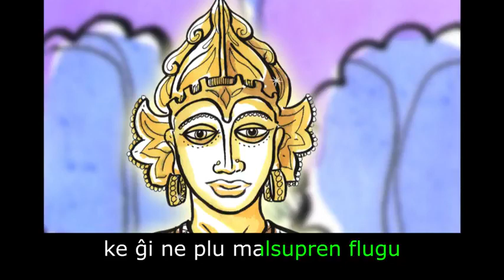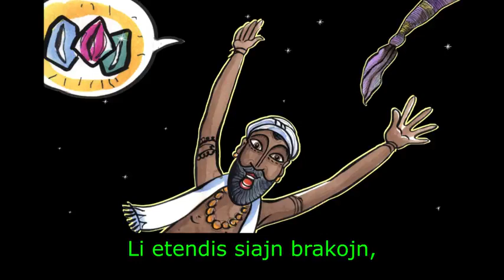Esperanto - Fabelo (1)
Ĝentileco de la Kanalo
Danke al Bookboxinc